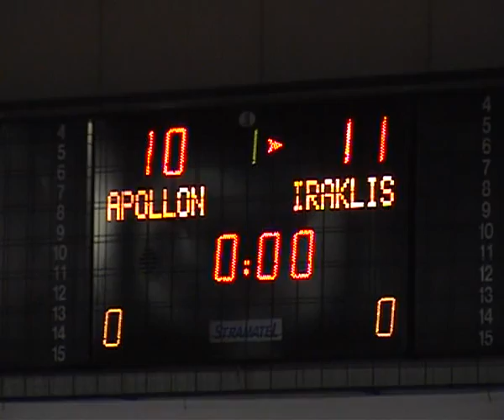BLUE ARENA - Filiko stin Kalamaria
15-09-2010, πρώτο φιλικό του Ηρακλή, κόντρα στον Απόλλωνα Καλαμαριάς